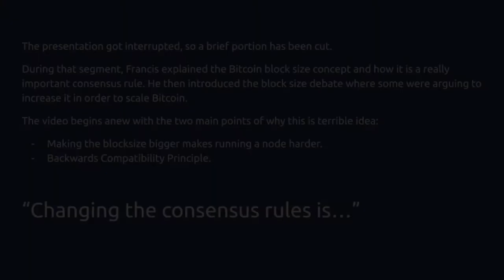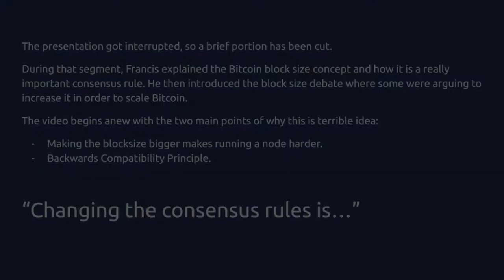On the Front Lines of the UASF with Francis Pouliot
On the 1st of August 2017, the Bitcoin users won the scaling debate by successfully activating Segwit a few months after the creation of the User Activated Soft-Fork movement. Bitcoin has scaled significantly ever since.

Francis Pouliot, CEO of Bull Bitcoin, was on the front lines of the scaling wars and recounts what the guiding principles of the movement were and how they impact Bitcoin.